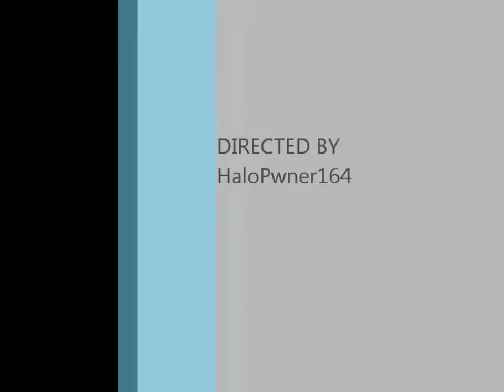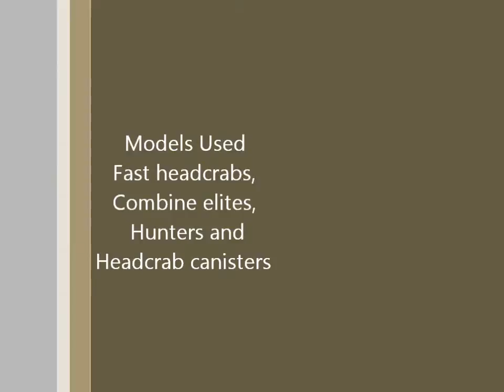Garrys Mod (horrible movie #1)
this is my first garrys mod fight video the title and everything was rushed so dont criticize